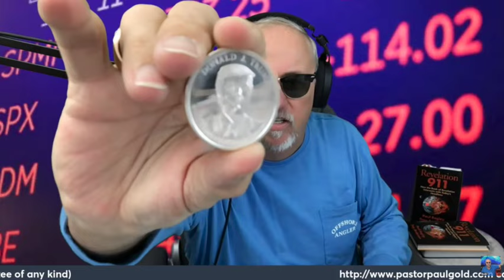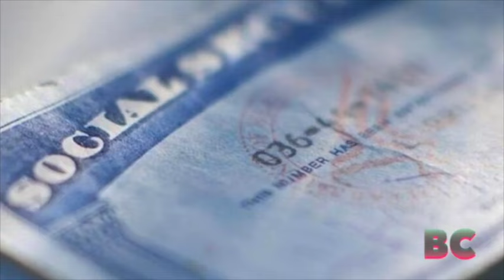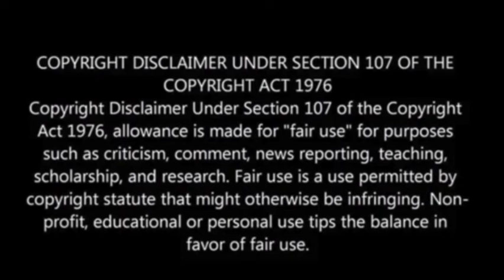Taliban parades American weapons 3 years after chaotic withdrawal from Afghanistan & More!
Paul Begley
1048 B Sagamore Pkwy West Box 33

Taliban parades American weapons 3 years after chaotic withdrawal from Afghanistan

Mosaic buried for thousands of years uncovered by archaeologists

Hackers may have stolen Social Security numbers of every American